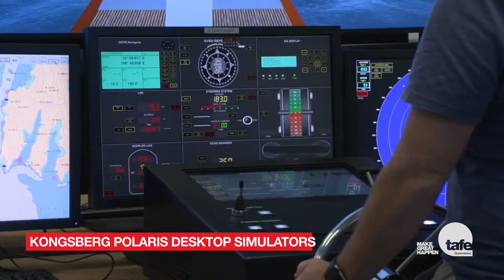Great Barrier Reef International Marine College facilities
Our modern training facility offers a comprehensive range of training qualifications and certificates. Training complies with the requirements of the International Maritime Organisation Standards of Training, Certification and Watchkeeping for Seafarers (IMO STCW). While studying at GBRIMC, you’ll have access to a comprehensive range of fully-equipped on-site training resources.